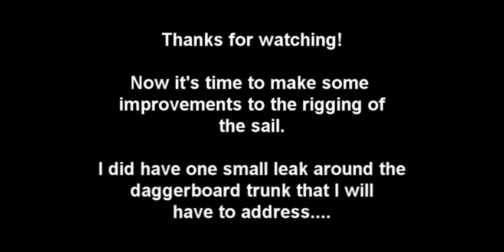PK78 Sailing Dinghy- The 1st Launch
It's finished!  Well, for the most part.  This is the first launch and it went pretty well, it would have been better if there was wind.

I had a small leak around the daggerboard trunk which I am going to fix.  The weather is ugly here for the next few days so no more sea trials.  But that will give me time to fix the leak and finish the oars (I'm making a video about building the oars too).

Please watch my Latest Adventure: "Lost Hiker - Day Hike To Overnighter - Unprepared Survival"